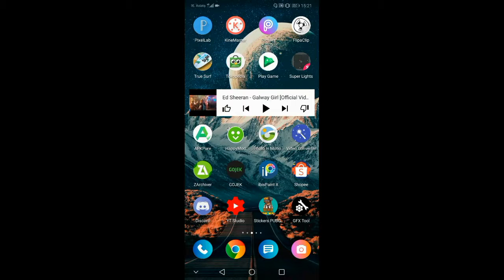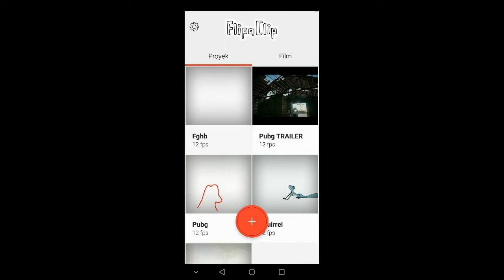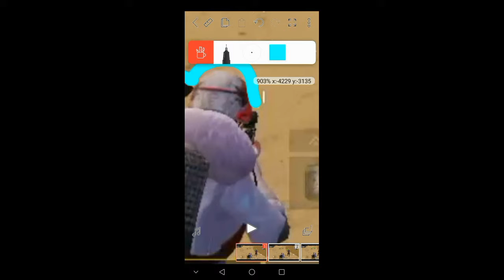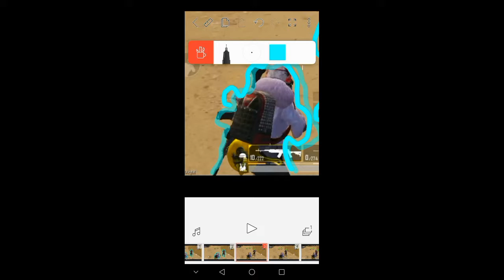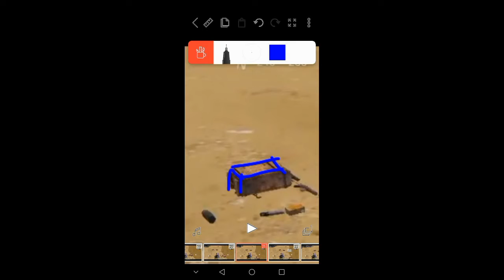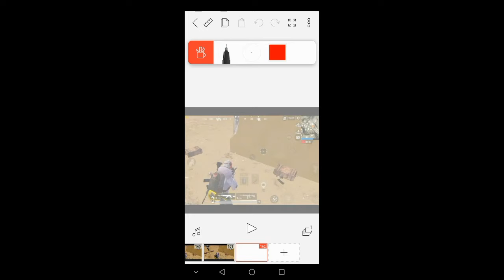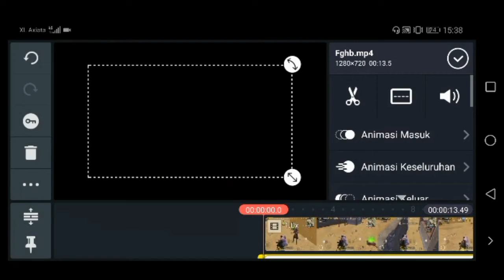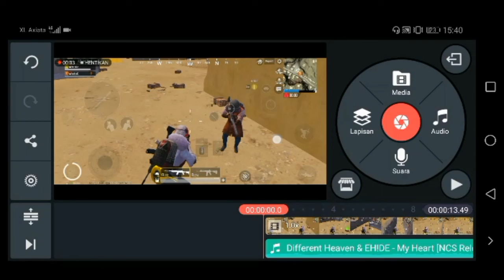Tutorial Cara mengedit scribble effect di Android dengan 2 aplikasi saja. Cocok untuk dance vidio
Di vidio ini saya akan memberikan cara mengedit scribble effect di Android dengan 2 aplikasi saja.

. KINEMASTER :
. FLIPA CLIP      :
. TERIMA KASIH.